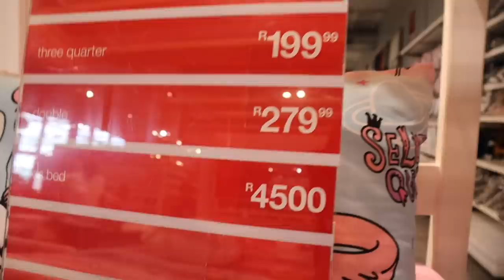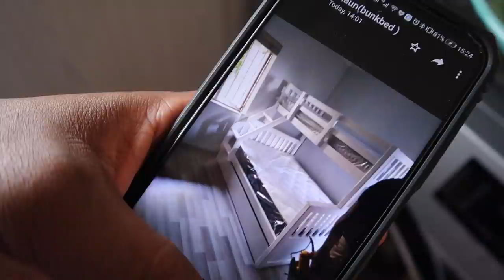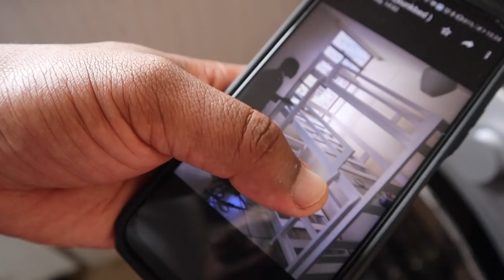Weekend Vlog: Come With Me To Church & Bunk Bed Shopping | Cook With Mme Maps | Dimpho Maponyane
**Open me in 1080HD**

Hey guys,

Mme Maps